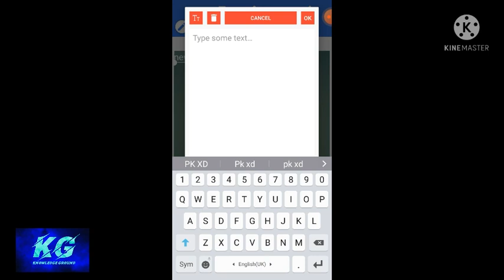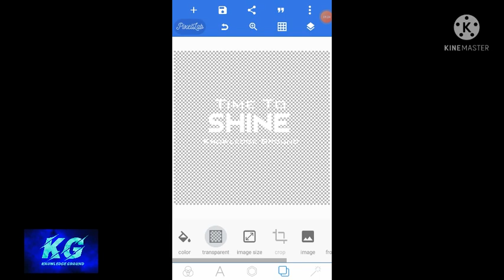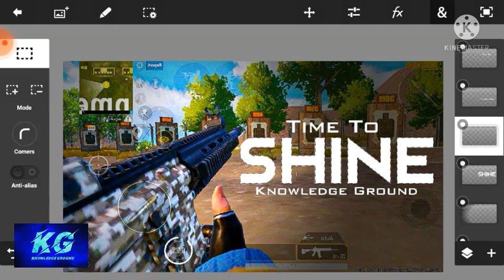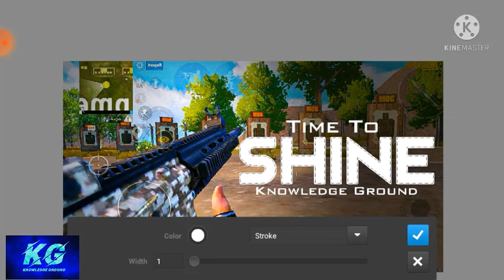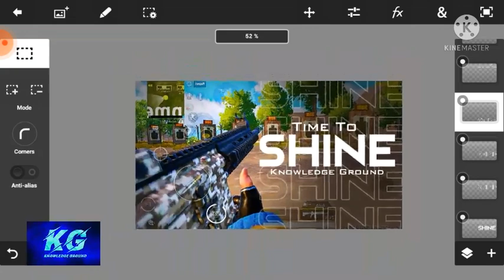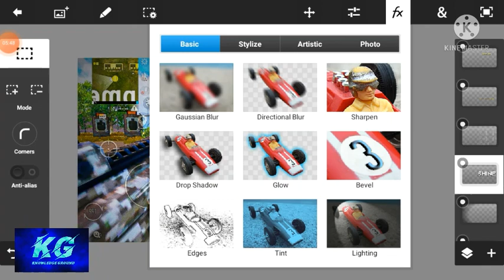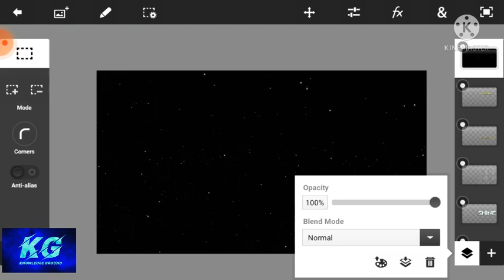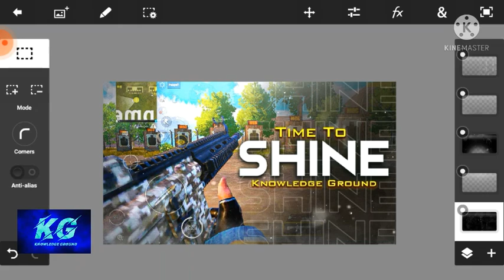How To Make Thumbnail Like Megaboi Pubg Mobile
How To Make Thumbnail Like Megaboi Pubg Mobile | Make Thumbnail Like Megaboi Pubg Mobile

&nbsp; Adventures by A Himitsu Creative Commons — Attribution 3.0 Unported— CC BY 3.0 Free Download / Stream Music released by Argofox Music promoted by Audio Library 👇You can contact me from this gmail Id You can contact me by the given gmail id __________________________________________ DISCLAIMER :- THIS CHANNEL DOES NOT PROMOTE ANY TYPE OF ILLEGAL, OFFENSIVE, AND VIOLENCE CONTENT. ALL CONTENT PROVIDED BY THIS CHANNEL IS MEANT FOR EDUCATIONAL AND ENTERTAINMENT PURPOSES ONLY. Dear Owner Of The Copyright Things Used In This Video ( Like ~ Images , Video Clips , Music etc.) , Please do not issue a Copyright Strike against the channel as it affects my channel and all previous work. If I uploaded a video that is affecting you and you want it removed, then please just contact me in this gmail id :- and I will remove the video in less than 24 hours.&nbsp; Subscribe Knowledge Knowledge Ground Channel In Youtube SUBSCRIBE LIKE SHARE COMMENT WATCH THE FULL VIDEO Follow Me In Facebook [Knowledge Ground] Follow Me In Instagram [Knowledge Ground]